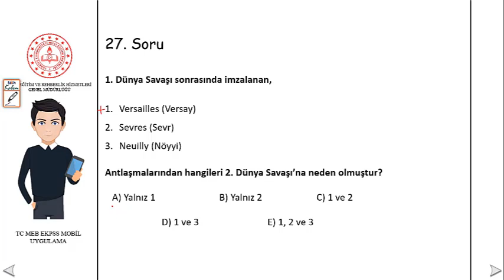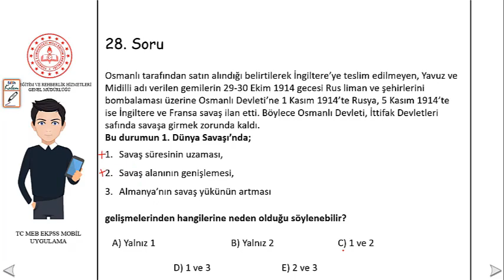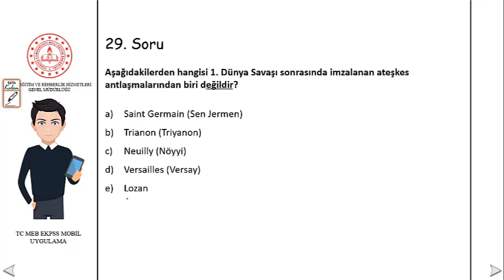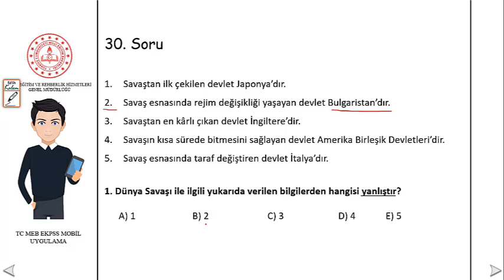1. Dünya Savaşı Çözüm Videoları 15 TARİH